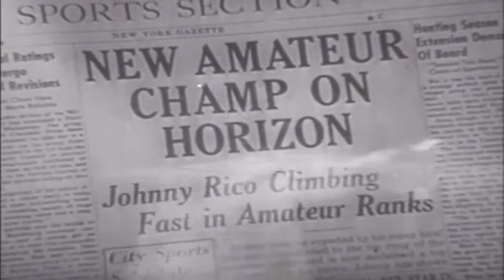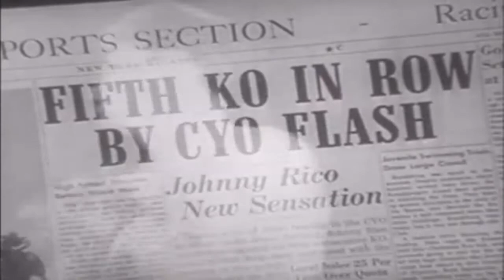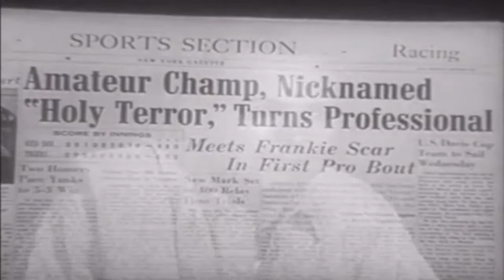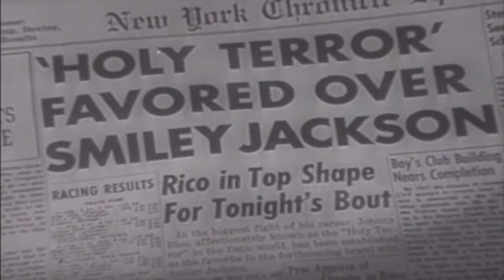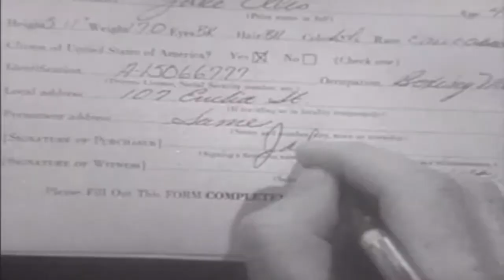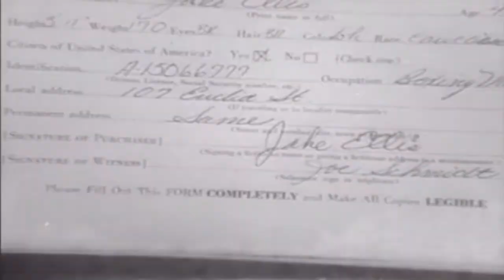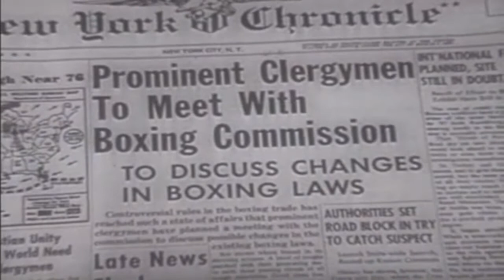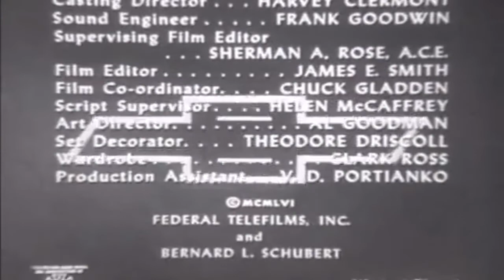Ringside Padre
New York pastor Stephen McNally helps a young boxer, played by Michael Landon, find himself. Crossroads episode